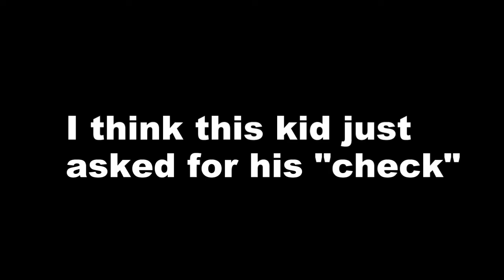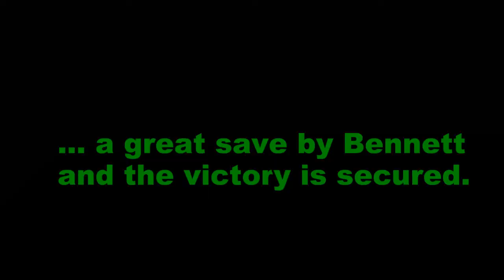FCCA 01 Green vs SGCSA spring 2015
Joe's shared video file.